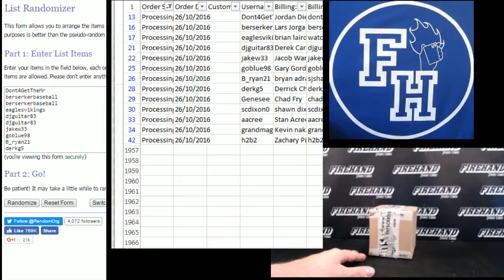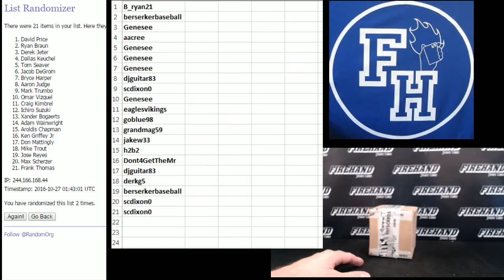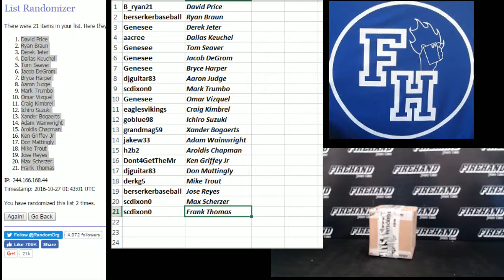Player Draw ~ 2016 Hits Memorabilia Accolades Baseball 3 Box Case Break Random Players #1 ~ 10/26/16